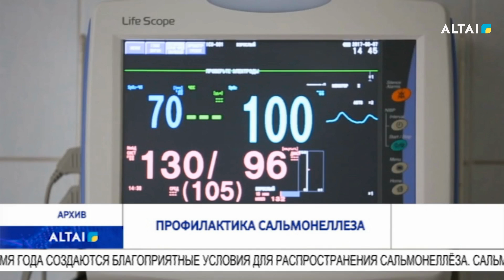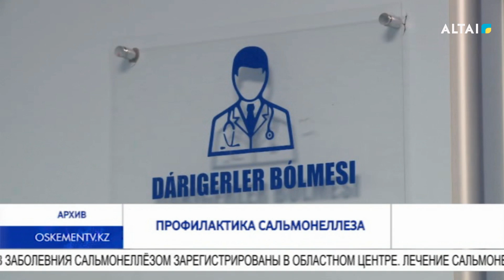Профилактика сальмонеллеза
В Усть-Каменогорске зарегистрированы случаи заболевания сальмонеллёзом. Как распространяется это инфекционное заболевание и  какие меры профилактики эффективны, рассказали специалисты.
В теплое время года создаются благоприятные условия для распространения сальмонеллёза. Сальмонеллёз - это острое инфекционное заболевание, которое вызывают бактерии рода Salmonella. Чаще всего люди заражаются, когда едят сырые яйца, недостаточно термически обработанное мясо или покупают некачественные продукты в кафе. Также возбудители инфекции могут находится в открытых водоемах  и почве.
Уже несколько случаев заболевния сальмонеллёзом зарегистрированы в областном центре. Лечение сальмонеллеза проводится амбулаторно, а в тяжелых случаях с госпитализацией в стационар.
Чтобы снизить риск заражения, по словам специалистов,  лучше отказаться от употребления некоторых сырых продуктов, тщательно выбирать места общественного питания, а также соблюдать правила личной гигиены.